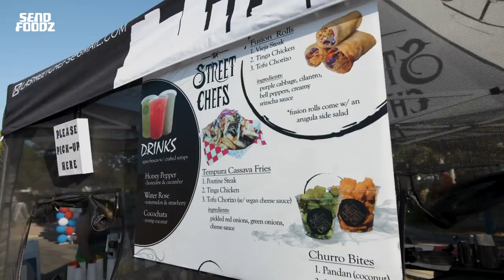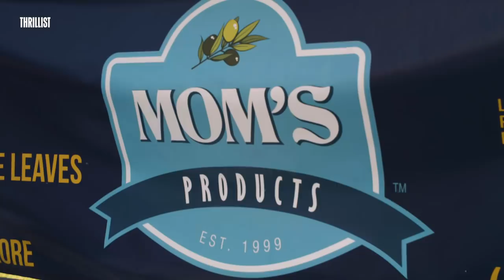Friday Night Paramount: Send Foodz w/ Timothy DeLaGhetto & David So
Is the West Coast really the best coast? We may never know, but the Friday Night Paramount food market crushes it the first Friday of every month to prove they have some of the best eats in America. Watch our hosts, Timothy DeLaGhetto and David So, eat their way through an earthquake in beautiful Paramount, California, and taste all things Cali -- like classic LA street food, paella, and vegan treats.

Ever wonder what it’s like to be given exclusive access to food festivals all over the country? Our newest show, “Send Foodz,” definitely has you covered, hosted by your favorite comedians, foodies, and world-renowned YouTube influencers, Timothy DeLaGhetto and David So. We travel around the US to different food festivals and sample all the best bites and sips the country has to offer. Don’t miss out on any of the fun!

CREDITS:

Hosts
Timothy DeLaGhetto
David So

Producer
Emily Pojman

Production Coordinator
Myra Rivera

Camera Operators
John Ros
Luis Salgado

Audio Operator
Andrew Maldonado

Production Assistant
Lizzie Chaplin

Editor
Zachary Lapierre

Design Director
Ted McGrath

Animator
Megan Chong

Senior Producer
Gabrielle Williott

Line Producer
Emily Tufaro

Post-Production Supervisor
Daniel Byrne

Supervising Producer
Stasia Jones

Executive Producer
Justin Lundstrom